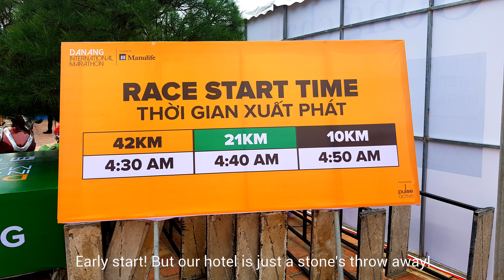2018 Da Nang International Marathon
We participated in the 2018 Da Nang International Marathon. The race course is relatively flat and we ran alongside beautiful views of the coast of Da Nang and some of her landmarks like the Dragon Bridge. We will be back for more!